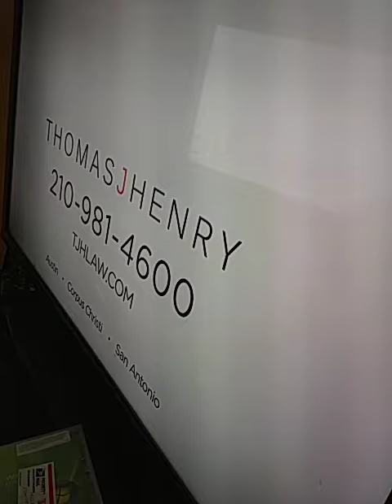Functionality proof boards for John Oleksinski